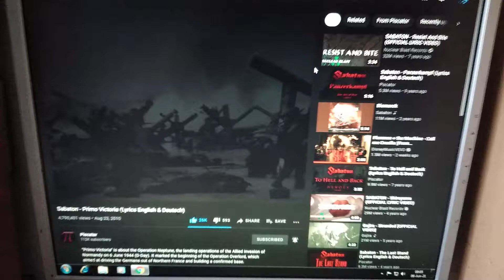It's 6th of June bois